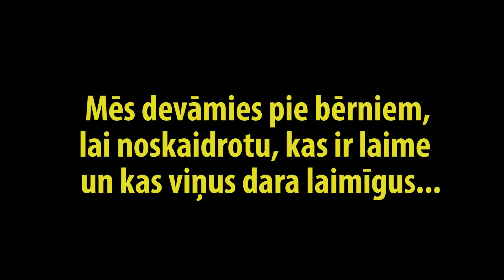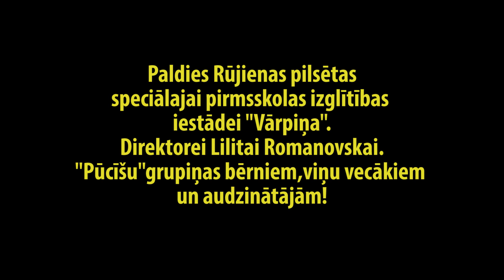Kas ir laime?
Mēs devāmies pie bērniem, lai noskaidrotu, kas ir laime un kas viņus dara laimīgus.

Paldies Rūjienas pilsētas specializētajai pirmsskolas izglītības iestādei "Vārpiņa". Paldies direktorei Lilitai Romanovskai, "Pūcīšu" grupiņas bērniem, viņu vecākiem un audzinātājām.
Paldies Rūjienas novada pašvaldībai.

Par ko Tu esi laimīgs?